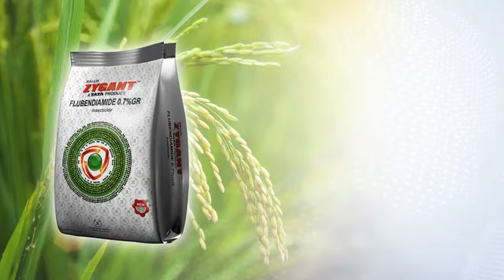TATA Rallis Zygant - Bengali